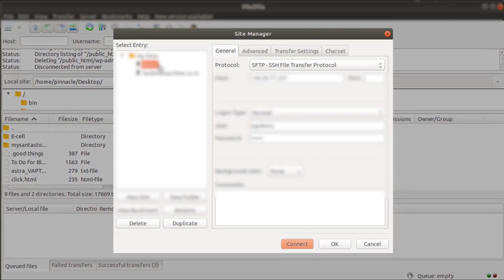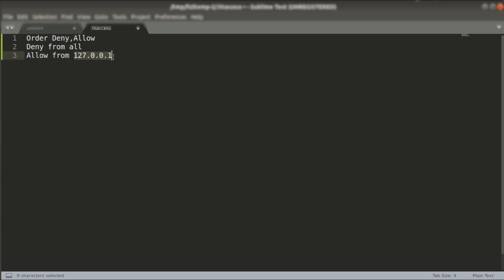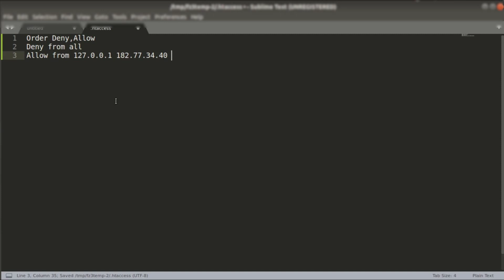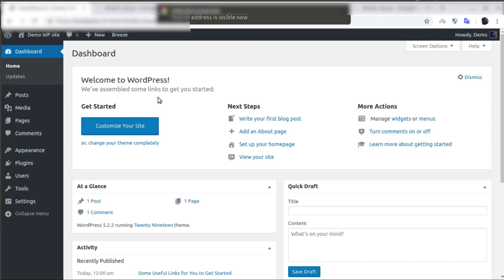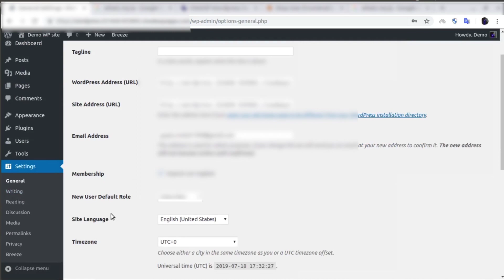Lesson [3/10]: Restrict Access to your WordPress Admin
Welcome to Lesson 3 of the WordPress security series. In the previous lesson, you successfully learned how to move the wp-config file out of the root directory.

👉This lesson will teach you how to restrict access to your WP Admin. As you know, the wp-admin area is the administrative area on your website. wp-admin is where all details and powers of your site reside.

👉Here is how to restrict wp-admin access:
Step 1 - Use an FTP client like Filezilla and access your wp site
Step 2 - Navigate to public_html/wp-admin/
Step 3 - Create a .htaccess file there
Step 4 - Paste the following code in this file and save it.

👉Want access to complete course?
👉Want a WordPress security certification?
👉Are you an agency, looking for a security badge?